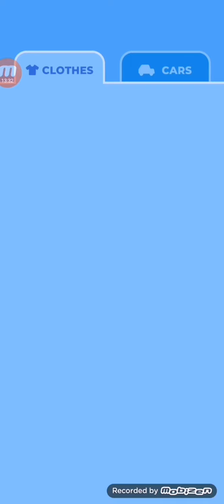Escope Masters Android ios GAMEPLAY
لأن دة بيساعدني في تطوير المقاطع والاستمرار في اليوتيوب     🌹شكر خاص لكل اخ واخت بيدعمو القناة بي النشر ولايك 🌹